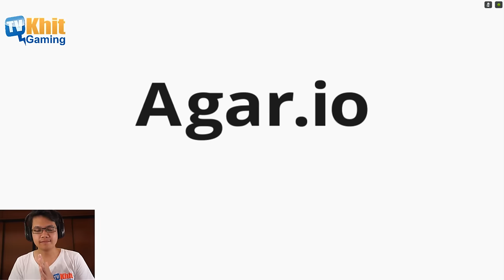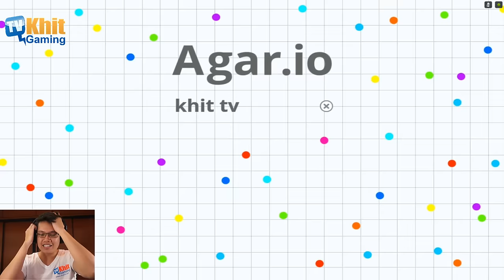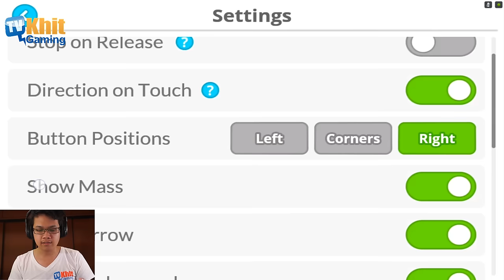[Thai] Agar.io on Mobile- วงใหญ่กินวงเล็ก by Khit TV